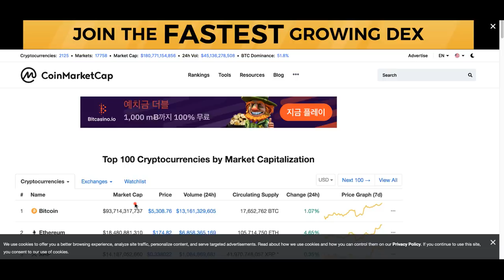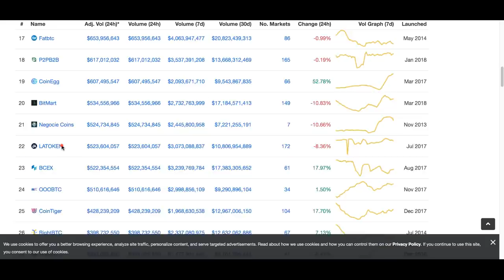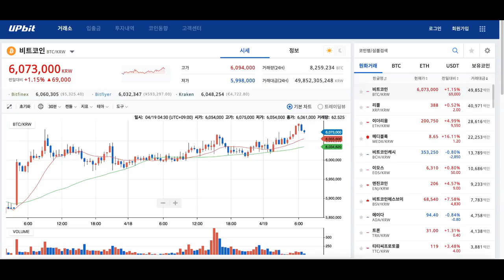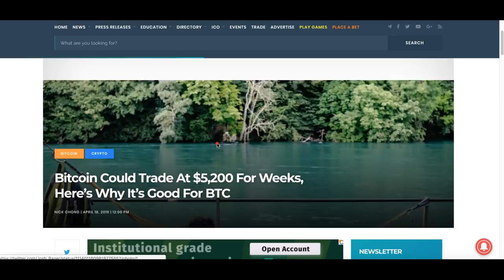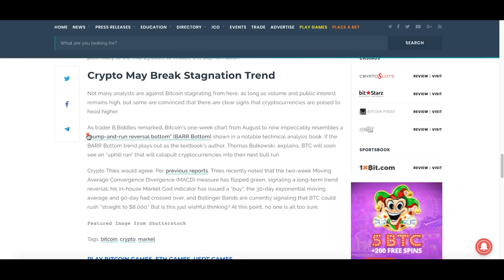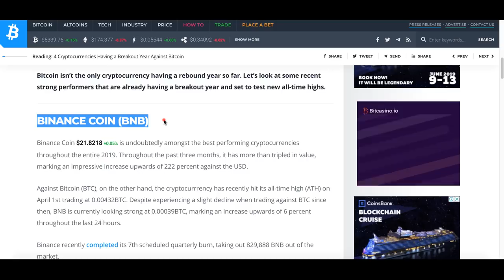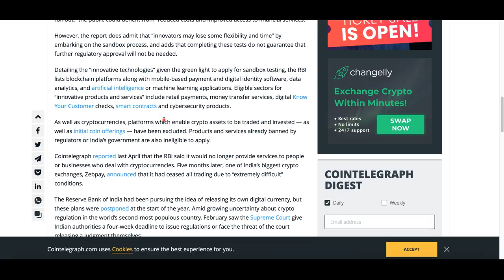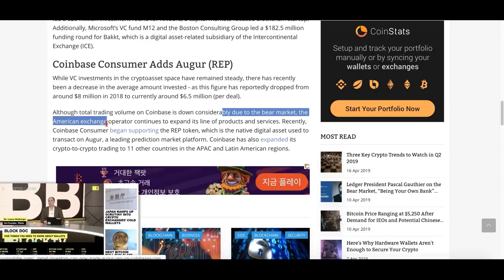[굿모닝 비트코인] 0419 비트코인 5200선 유지 중, '박스권 횡보'가 상승에 중요한 이유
비트코인은 5200선에서 상승하고 있지만 박스권을 벗어나지 못하고 있습니다. 어제 상승하던 리플도 오늘은 숨고르기 장세 보입니다.

전문가들은 비트코인의 가격을 어떻게 분석하고 있을까요?
주요 기술 분석을 통해 비트코인 전망 내다보겠습니다.

시황과 뉴스들, 영상으로 지금 살펴보시죠!